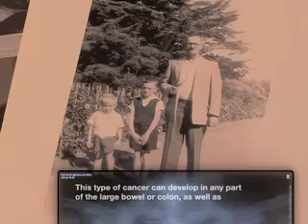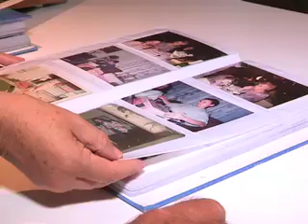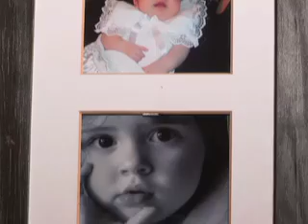Interview on "Hello Doctor"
Cancer survivor recounts his ordeal.